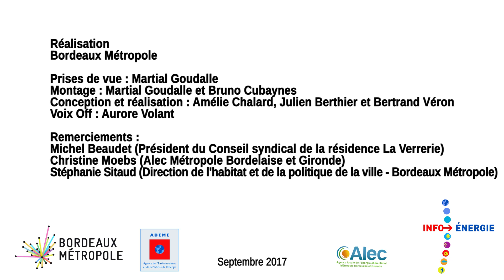Rénovation d'une copropriété "La Verrerie" à Talence - 1ere partie